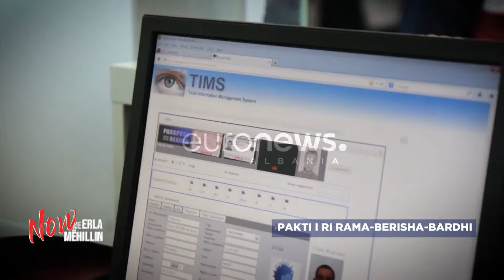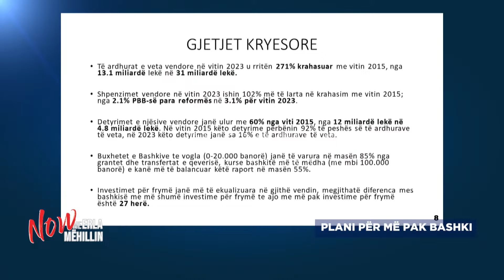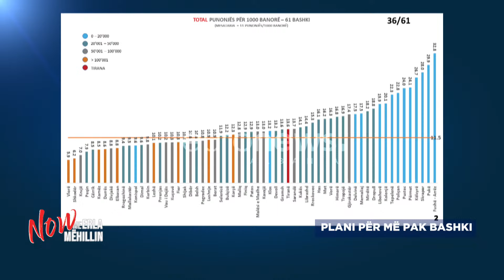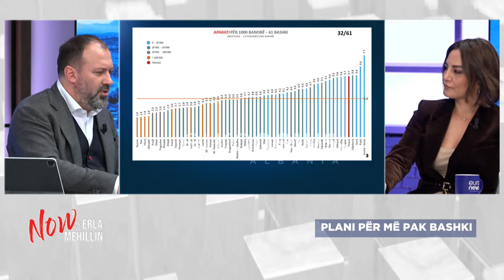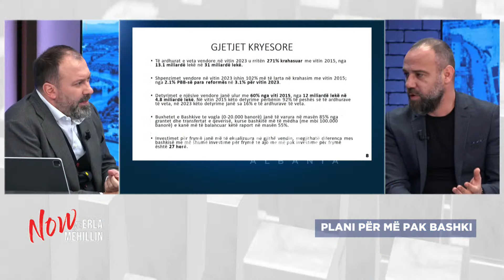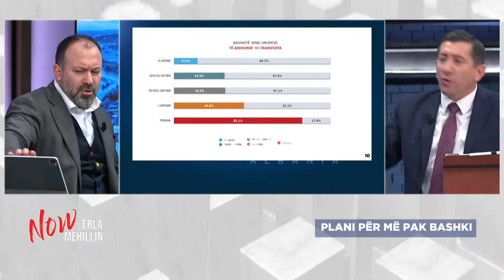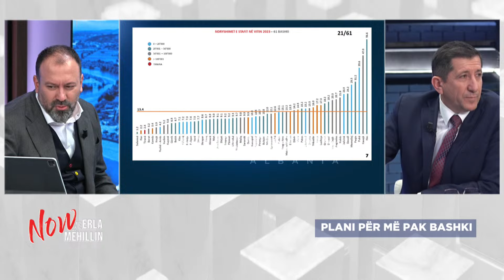Kandidat për Bashkinë e Tiranës? Iljazaj debat me Maznikut, zbulojnë planin sekret të Ramës për...